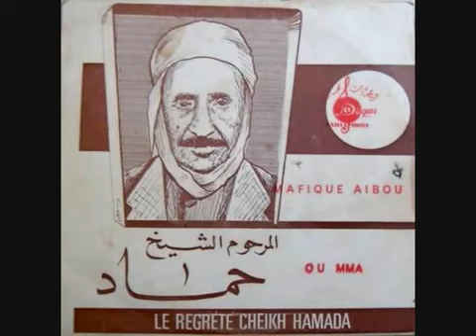يا اليوم اذبلتي ذبيلة الشيخ حمادة المستغانمي سنة 1946م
يا اليوم اذبلتي ذبيلة
 الشيخ حمادة المستغانمي سنة 1946م